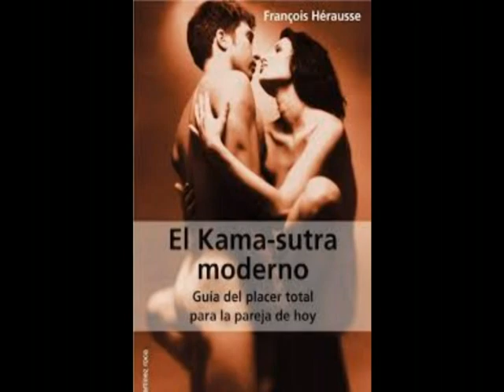La Civilización de la Antigua India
La Antigua India. La cultura Hindú en sus orígenes.